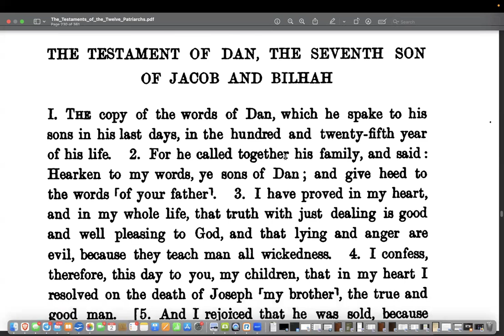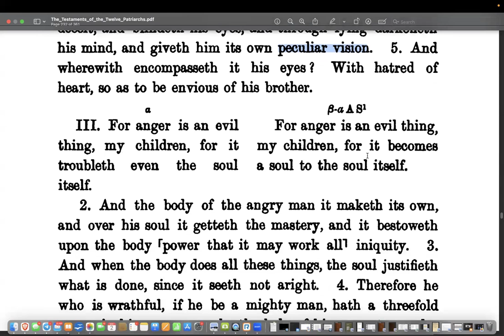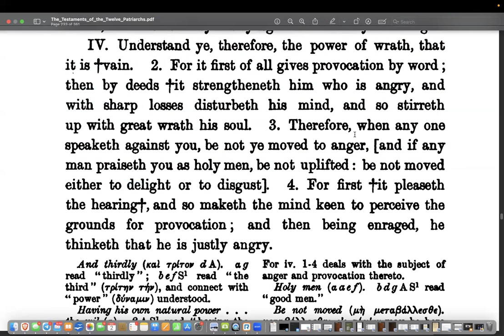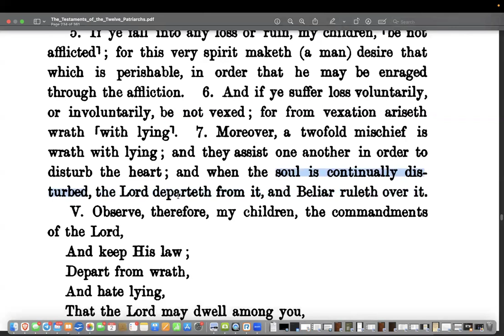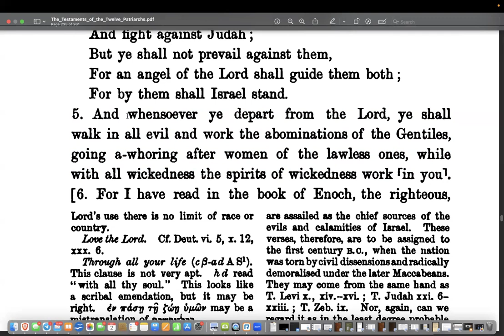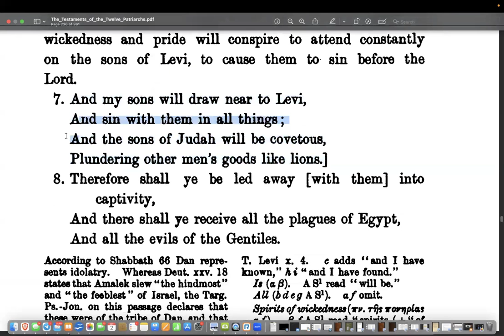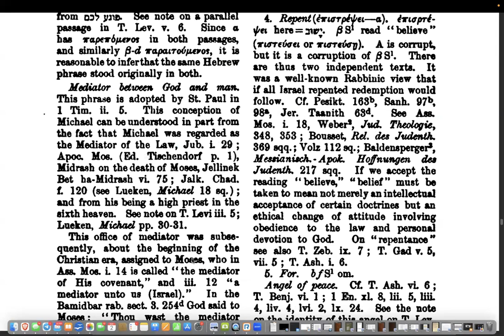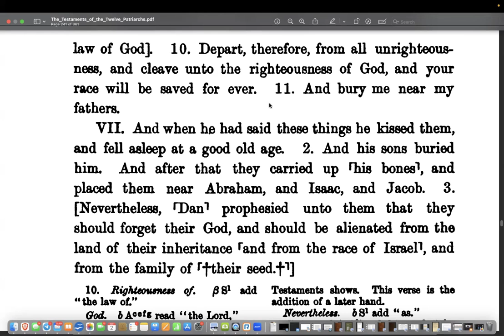Testament of Dan